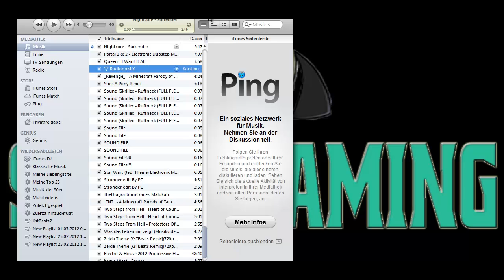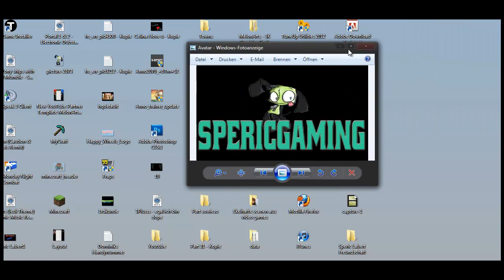Offizielle Info zum LP Together!